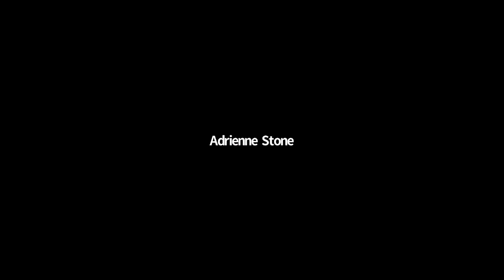CCCS Global Public Law Seminar Series - 'Aboriginality & Alienage' (7 March 2022)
Listen to the recording from the new CCCS Global Public Law Seminar Series with a panel discussion by Tony McAvoy SC, Professor Cheryl Saunders and Professor Kirsty Gover on Aboriginality and Alienage, addressing the issues before the High Court in Minister for Immigration, Citizenship, Migrant Services and Multicultural Affairs v. Montgomery (which is expected to be heard in early April 2022).